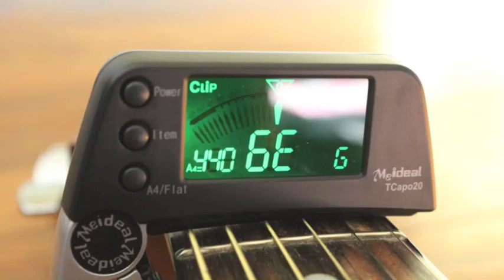Tcapo20 Guitar Tuner And Capo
- Check out the new Tcapo20 Guitar capo and tuner combo! Why buy two items, when all you need is this one!